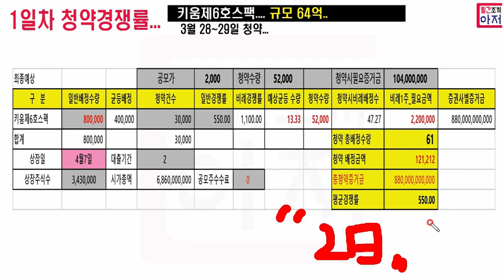1일차 청약경쟁률 최종예상은??? 키움제6호기업인수목적.. 스팩... 28일~29일 청약... 공모규모 64억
1일차 청약경쟁률 최종예상은???  키움제6호기업인수목적.. 스팩...  28일~29일 청약... 공모규모 64억

상장일은 키움어플에서 4월6일로 표기되어 있습니다.